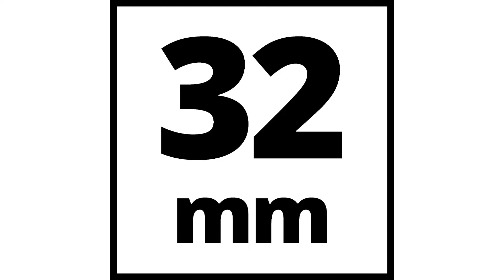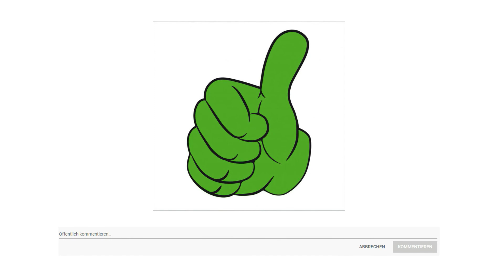ᐅ Bohrhammer Test 2023 | Die Top 3 Bohrhammer vorgestellt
in diesem Video geht es um die besten Bohrhammer.

Der Qualitätssieger in unserem Bohrhammer Test geht an den Bosch GBH 2 28 F.

Der GBH 2 28 F ist ein leistungsstarker Bohrhammer mit SDS plus Werkzeugaufnahme, der eine außergewöhnliche Leistung bietet und den Benutzer effektiv vor Rückschlägen und Vibrationen schützt. Der 800 Watt Motor und die Schlagenergie von 3,1 Joule garantieren einen schnellen Arbeitsfortschritt.

Angetrieben von einem 880 Watt Motor, der 3,2 Joule Schlagenergie erzeugt, bietet dieser Bohrhammer eine außergewöhnlich schnelle Bohr und Meißelleistung.

Erkennt der integrierte Sensor ein plötzliches Blockieren während des Arbeitsvorgangs, schaltet der Motor innerhalb eines Sekundenbruchteil ab. Dieser Vorgang reduziert somit das Verletzungsrisiko.

Ein Verriegelungsknopf sorgt für weniger Ermüdung, da der Auslöser nicht kontinuierlich gehalten werden muss. Zudem werden saubere Bohrstarts durch die stufenlose Drehzahlregelung sichergestellt.

Ein im Getriebegehäuse positionierter Gegenschwinger wirkt den Luft und Massenkräften aus dem Schlagwerk permanent entgegen und verringert so die Vibrationswerte.

Die alternative ist der Einhell TE RH 32.

Der Einhell Bohrhammer TE RH 32 ist ein 1250 Watt starker Helfer mit vier Basis Funktionen für Sanierungs und Renovierungsarbeiten. Bohren, Hammerbohren und Meißeln mit und ohne Fixierung. Bohrhammer kommen dann zum Einsatz, wenn es grob wird. Sie schlagen und bohren sich in widerspenstiges Material wie Stein und Beton. Durch die Schlagimpulse wird das Material regelrecht zermürbt, die Schneide durch die Drehbewegung frisst sich in das Material und bricht es aus. Bohrhämmer eignen sich ebenso für Abbrucharbeiten wie für das Einreißen oder Wegbrechen von hartem Material wie Beton, Ziegel oder Stein. Bis zu 5 Joule setzt der Bohrhammer auf das Werkzeug um und schafft mit dem pneumatischen Schlagwerk einen sehr guten Vortrieb für bis zu 32 Millimeter Bohrleistung in Beton. Der robuste Aluminium Getriebekopf erhöht die Widerstandsfähigkeit und Langlebigkeit des Bohrhammers, die LED geben den Status an. Einsatzbereitschaft oder die Notwendigkeit eines Service aufgrund von Bürstenverschleiß. Die Press Control dient der Visualisierung des optimalen Anpressdrucks. Große Softgripflächen und der durch Verrippung sicher fixierte Zusatzhandgriff bieten einen festen Halt und damit eine sichere Handhabung. Der schwingungsgedämpfte Handgriff minimiert die Vibrationen im Einsatz.
Der Preis Leistung Sieger in dem Bohrhammer Test ist der Bosch GBH 2 21.

Bohrhammer mit SDS plus GBH 2 21, Boschs GBH 2 21 Professional Bohrhammer mit SDS plus Technologie ist die ideale, kompakte Lösung der Einstiegsklasse für kraftvolles Hammerbohren. Sein starker 720 Watt Motor und eine Schlagenergie von 2,0 Joule gewährleisten effektives Hammerbohren in Beton bis zu einem Durchmesser von 21 Millimeter. Dieser kompakte Bohrhammer bietet erschwingliche Bosch Profi Hammerbohrleistung. Vielseitigkeit und überzeugende Ergebnisse werden durch die drei Bohrhammereinstellungen zum Hammerbohren, Bohren und Meißeln sichergestellt. Dieser Bohrhammer eignet sich perfekt für die Verwendung bei Beton, Stein und Mauerwerk. Das Gerät ist mit den folgenden externen Staubabsaugungen kompatibel GDE 16 plus, GDE 68 und GDE 162.